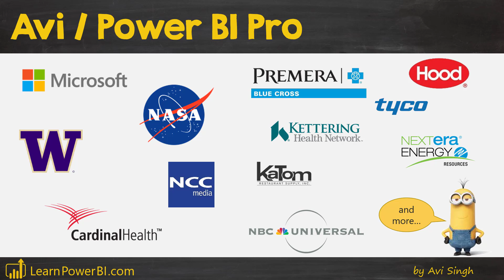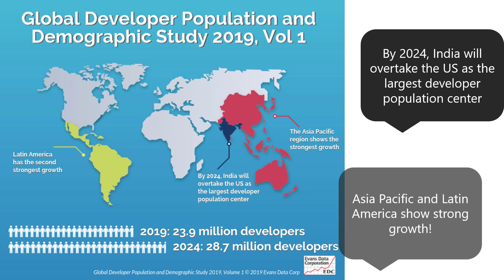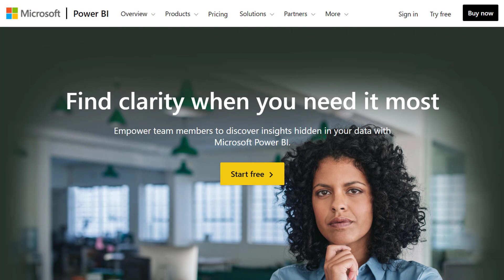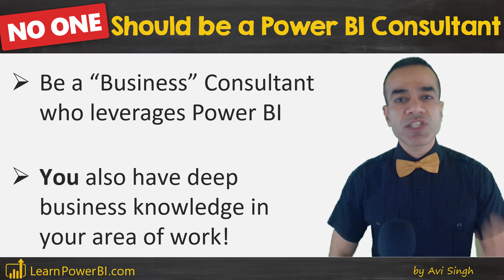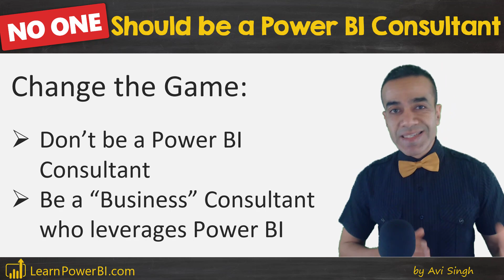3 Reasons Why *NO ONE* Should be a Power BI Consultant ☠️⚠️🚧🛑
If you are thinking about creating a side-income or full-time income as a "Power BI Consultant"…then you must first watch this video. I share 3 key reasons why *NO ONE* should become a Power BI Consultant. But is there also a possible solution you can consider? Watch the video to find out.

00:00 Intro
00:46 #1 Demand vs. Supply
02:03 #2 Barrier to Entry
03:06 #3 The Unwinnable Game
04:01 Solution?
05:03 Want to be a Power BI Consultant?
05:23 Why is this Approach Powerful?
06:21 Advantage over Techie Power BI Professionals
06:43 Advantage over Business Professionals
07:48 Recap

⚡Power On!⚡
-Avi Singh